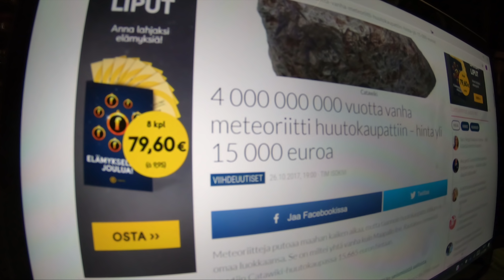Löydettiin Meteoriitti Lapista! KWR